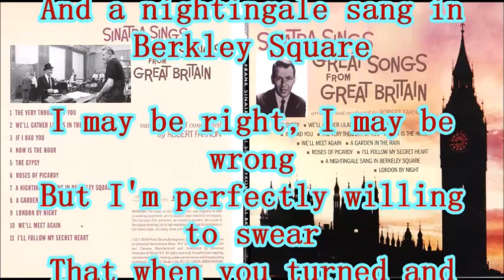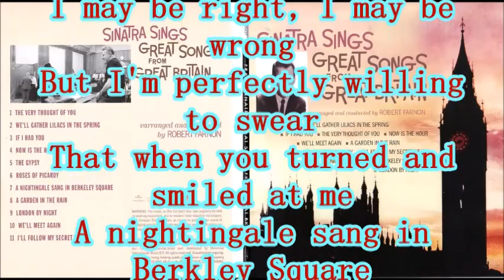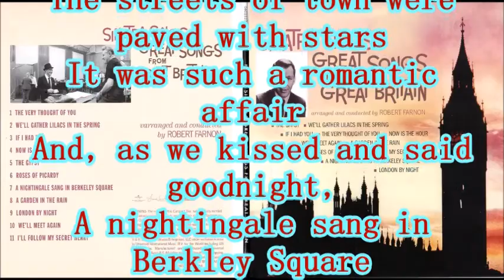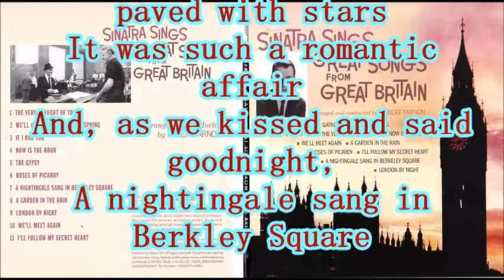Frank Sinatra A Nightingale Sang In Berkeley Square + lyrics